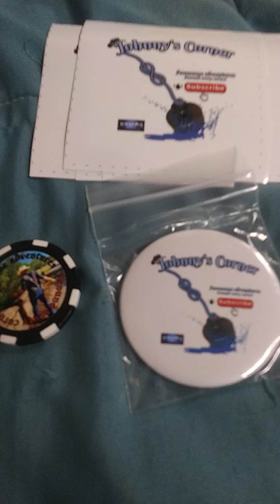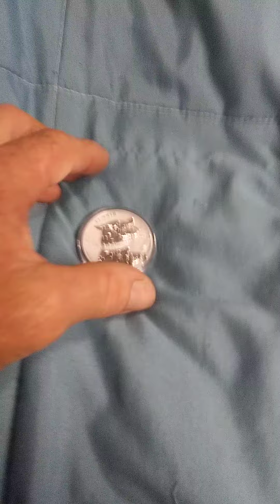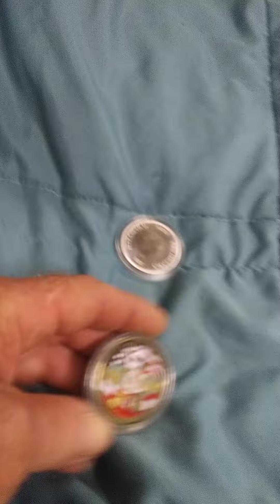Cool package from Johnny's Corner and cool silver wins.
@JohnnysCorner_official woohoo thanks guys